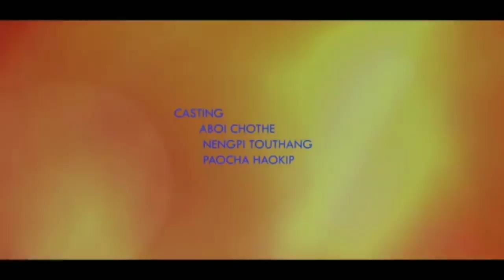Koiham a FIRST LOVE mohmil jeng ding || Thadou-Kuki Short film || HINKHO LAMHIL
special thank to all the crew members who are with me and stand by my side while shooting this video actors, supporters, etc2. thank you very much